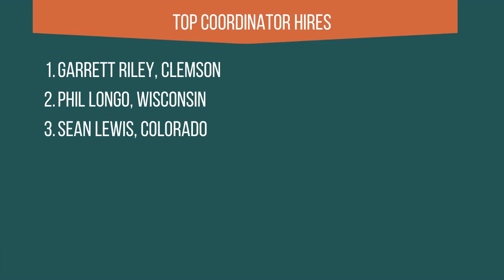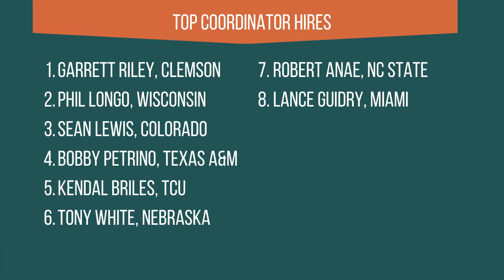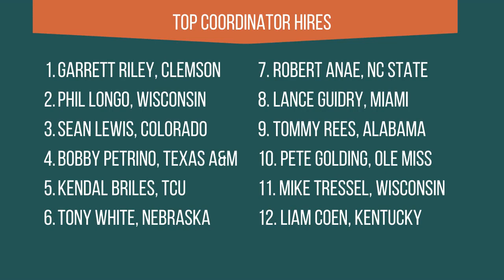Best College Football Coordinator Hires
With the coaching carousel nearing its finish, the College Football Bros rank the 12 best offensive and defensive coordinator hires of the offseason. Tune in to see where Tony White (Nebraska), Garrett Riley (Clemson), Sean Lewis (Colorado), Phil Longo (Wisconsin), Mike Tressel (Wisconsin), Bobby Petrino (Texas A&M), Kendal Briles (TCU), Lance Guidry (Miami), Liam Coen (Kentucky), Tommy Rees (Alabama), and Pete Golding (Ole Miss) rank.